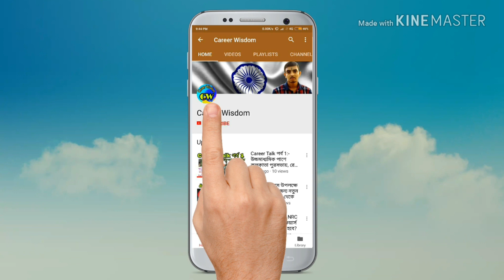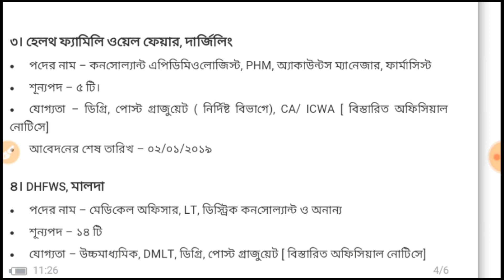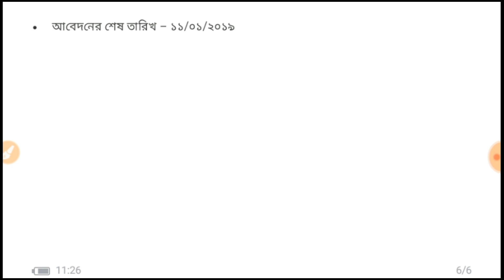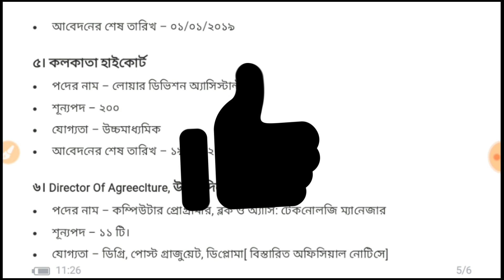৬ টি রাজ্য সরকারের চাকরির খবর আবেদন করা যাবে জানুয়ারি ২০১৯ শের মধ্যে